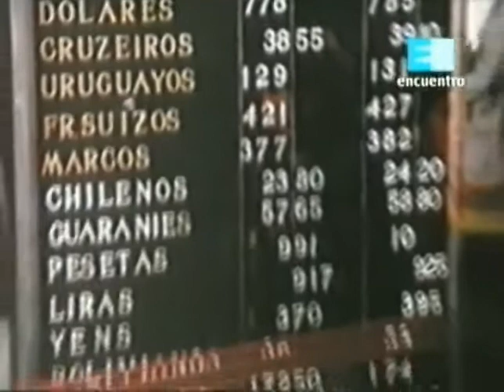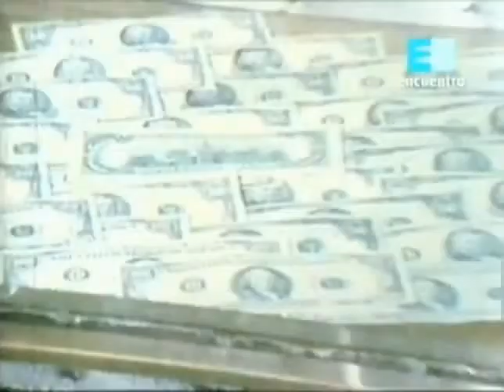La economía 1978 1982 Canal Encuentro Cap 22 1